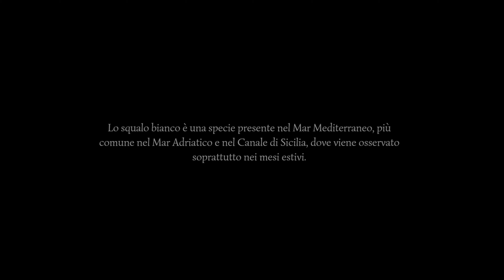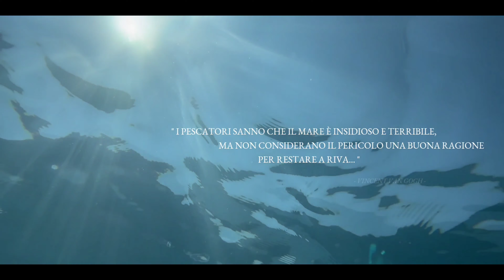FANGS - a short film by Lorenzo Bellino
Un temibile squalo bianco sconvolge la cittadina di Cefalù' deturpando la quiete estiva.